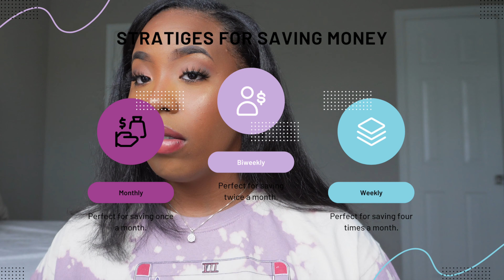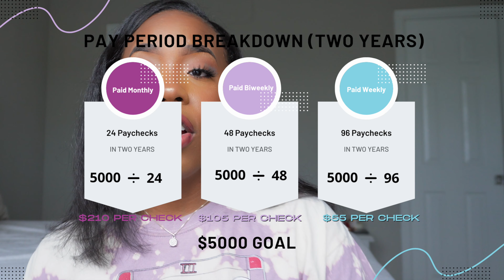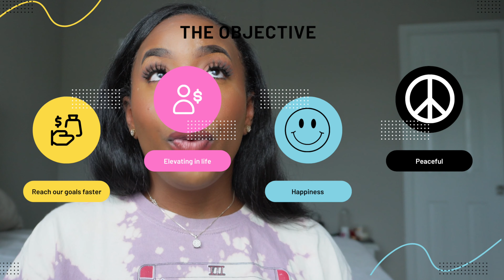TIPS FOR MONEY SAVING JOURNEY 2022 | Beginner Friendly!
Hello, I am back! I see the feedback I have been receiving from my channel helping me figure out what content you guys enjoy!
0:00 Introduction
1:30 Step 1
2:55 Step 2
5:00 Bonus tip!
5:35 Step 3 (Example 1)
8:55 Step 3 (Example 2)
11:10 Step 3 (Example 3)
12:33 Subscribers Appreciation
12:53 Step 4
14:11 RECAP!

BEFORE YOU START SAVING:
1. HAVE $1000 for an EMERGENCY FUND, before starting to save for other reasons.
VIDEO DETAILS:
* Video was recorded because I have been inspired to help give the information, I have about what has personally helped me save money effectively.
SAVING CHALLENGE:
* Follow these 4 easy steps and you will be more successful at reaching your savings goals.
TO SAVE MONEY REQUIREMENTS:
* Discipline (Complete the steps)
*Documentation (Write down your progress)
*Determination (Follow through with your goals)
HOW TO GET BEST RESULTS:
* Savings with (Credit Unions)
I would love to do more financial help challenges.
Part 2: I will breakdown my multiple sources of income.
Comment any questions you may have or what content you would like to see next.
Houston, Tx

I hope this video motivates you to do the same!